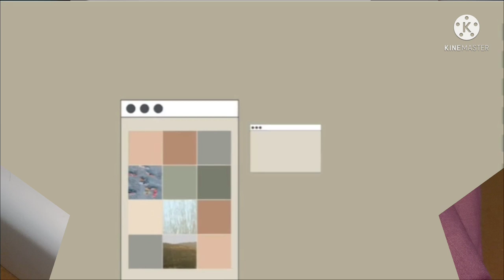pusa kuttu problem in telugu@prakasam telugu